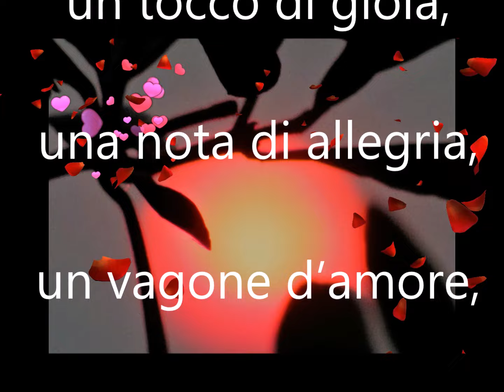Buon 14 Febbraio S.Valentino buongiorno con tutto il mio cuore Auguri di Buon San Valentino"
Buon 14 Febbraio S.Valentino buongiorno con tutto il mio cuore Auguri di Buon San Valentino"Buon 14 Febbraio S.Valentino buongiorno con tutto il mio cuore Auguri di Buon San Valentino"

Amore,Avventura,Arte,Bellezza,Garbo,Verità,Danza,
Felicità,Determinazione,Forza,Magia,Fortuna, Musica,